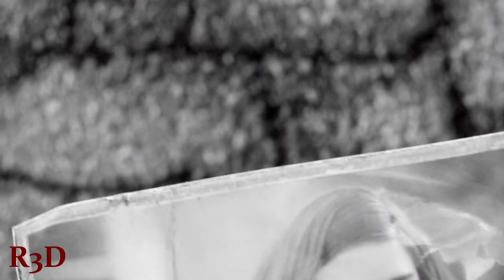Fallout 4 - Opening Cutscenes {PS4, Full 1080p HD}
If you would like to buy the game, please use one of these links to make your purchase:
Best Buy and the Gold Edition
For a limited time save an extra $25 off another game with the purchase of Fallout 4 or ROTR

If you want to buy a great gaming rig, use this

Physical Pip-Boy Pocket Guide. Featuring handy illustrations and chock full of Vault-Tec® approved tips, this manual is the ultimate how-to pocket guide for using and maintaining your new Pip-Boy.
Physical Vault-Tec Perk Poster. Keep track of your perks with your very own physical Vault-Tec perk poster, fully colorized retro fun for the quintessential Wasteland survivor.
Power Armor Collectible Metal Packaging. Exclusive to the Pip-Boy Edition, this decorated metal case is the ultimate fan collectible.
*Requires compatible smartphone. Pip-Boy companion app available to download at game launch. Illustration only; actual device might differ.
Pip-Boy® Edition includes highly anticipated game plus: Pip-Boy Replica, Stand and Capsule Case. This wearable device faithfully replicates the in-game model and comes complete with RobCo Industries stand, custom-printed capsule, adjustable foam cuff, rotating knobs and lights. Designed to accommodate a variety of smartphone devices* with customizable foam inserts, the Pip-Boy is the ultimate accessory for the official Pip-Boy companion mobile app that allows players to manage their in-game inventory, perks, holotapes, and more.
Bethesda Game Studios, the award-winning creators of Fallout 3 and The Elder Scrolls V: Skyrim, welcome you to the world of Fallout 4 – their most ambitious game ever, and the next generation of open-world gaming. As the sole survivor of Vault 111, you enter a world destroyed by nuclear war. Every second is a fight for survival, and every choice is yours. Only you can rebuild and determine the fate of the Wasteland. Welcome home.

You’re S.P.E.C.I.A.L!